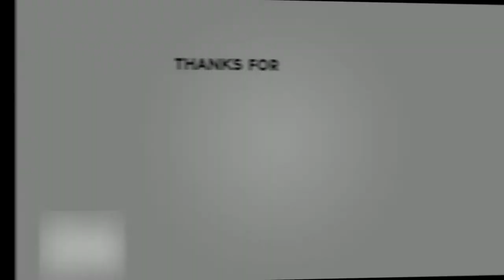Decorating My New Car | Day 3 of vlogmas